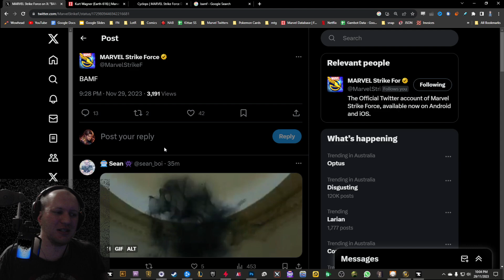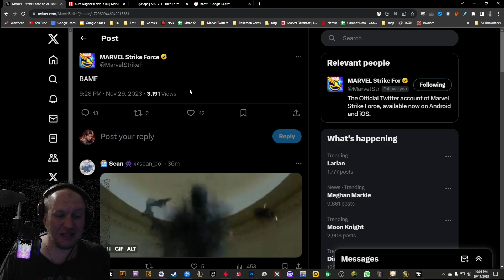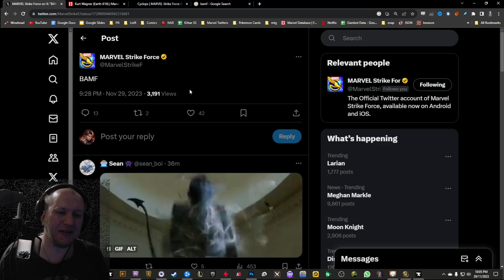OMG OMG OMG! NIGHTCRAWLER - Marvel STRIKE Force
Today we check out OMG